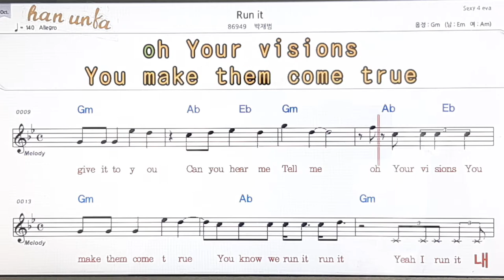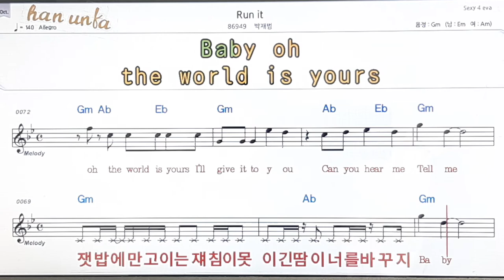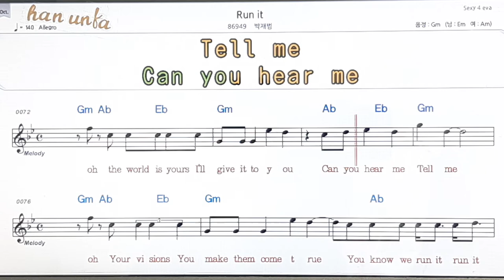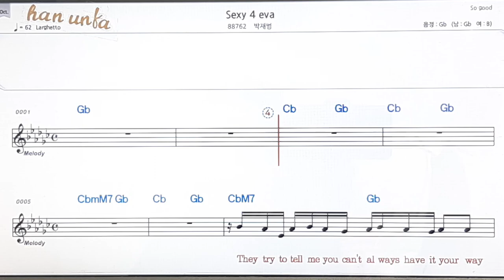Run it/박재범👍노래 반주, 코드 악보,가라오케💋Karaoke*Sheet Music*Chord*MR